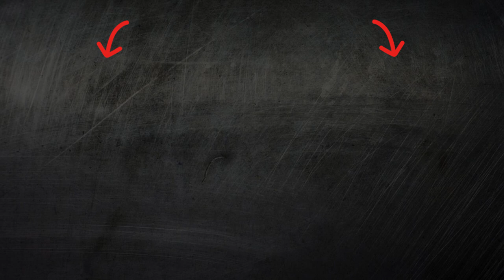The most affordable cure for old age - Turmeric benefits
Unlock the Fountain of Youth with Turmeric! The Ultimate Anti-Aging Solution 🌿✨

Discover the most affordable weapon against aging – Turmeric! 🌟 Join us in exploring the incredible benefits of turmeric and its anti-aging properties. Learn how to incorporate this super spice into your daily routine for a healthier, more youthful you. Don't miss out on the key to timeless vitality! ✨🌿